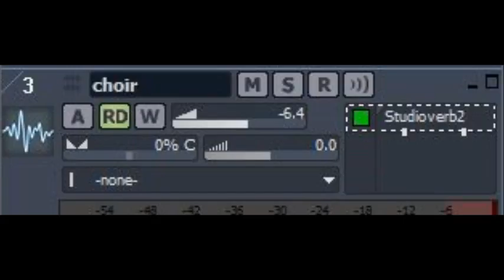carnival sounds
the VSTi sounds I used in the tune 'Carnival'